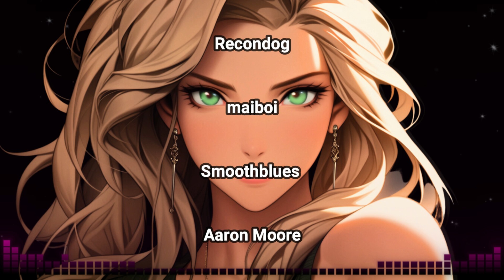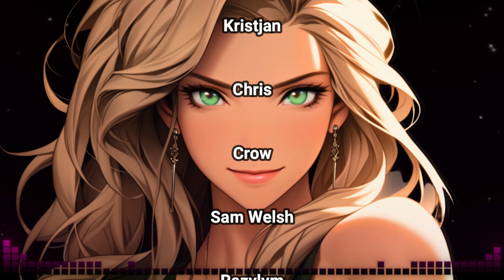Comforted By Your Goth Holstaur Girlfriend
Life can be pretty difficult to navigate sometimes, and today is one of those times. No matter how hard you try to push the negative thoughts away they refuse to go. And you've learned to keep these things to yourself, because you don't want to be a burden on those you care about.

But your girlfriend has been asking you to text her when things start getting really hard and this time you did. So she left work early and came to your place to see if maybe she can help you feel better.

Chapters:
00:00 - Concerned Arrival
01:13 - Checking In
02:31 - Offering Comfort
03:49 - A Warm Embrace
05:05 - Shared Struggles
06:17 - Unconditional Support
07:33 - Playing with Hair
09:01 - Emotional Healing
10:19 - Reassurance and Love
11:47 - Lightening the Mood
13:03 - Planning a Relaxing Night
16:17 - Outro and Gratitude

Art Credit:
All artwork is AI generated by Starlit Audios